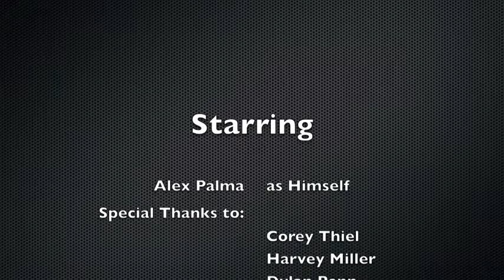Alex P A Documentary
A documentary, mockumentary, on a guy who makes documentaries.